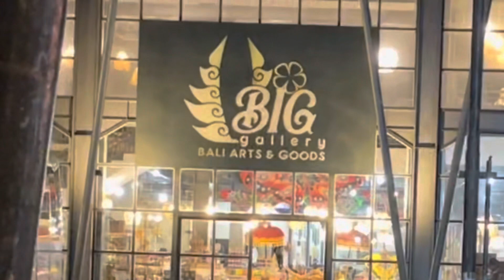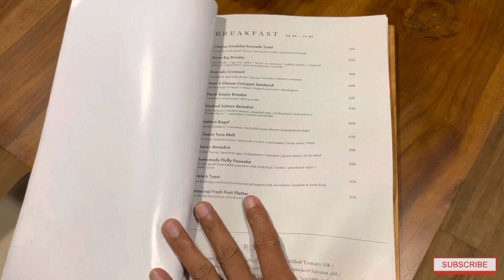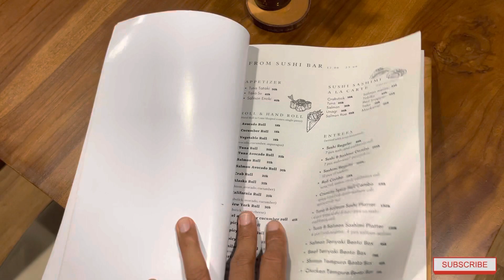Norm new restaurant in Kuta, 70k steak + free beer promo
Norm restaurant in kuta.
Norm - sushi-bar-kitchen is new open in kuta and the have special restaurants promo 70k for steak and free bintang or singaraja beer

This restaurant located close to Lippo mall in kuta so if you are staying near by the you can check this restaurant for you love to try steak 😊

Hope you find this video useful information before your visit

I really appreciate your

👉 Fbook Uncle Chan Bali
👉 instagram Uncle Chan Bali

👉 Just information
- I never ask for money and if someone body ask for mone using my name definitely that’s not me ok!

Next video

👉 Canggu
👉 Legian
👉 Denpasar
👉 Kuta
👉 Seminyak
👉 Nusadua
👉 Jimbara
👉 Sanur